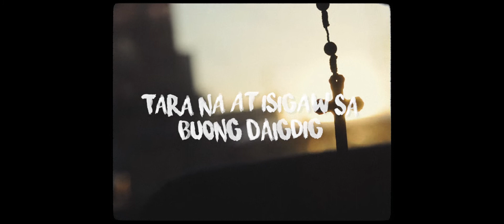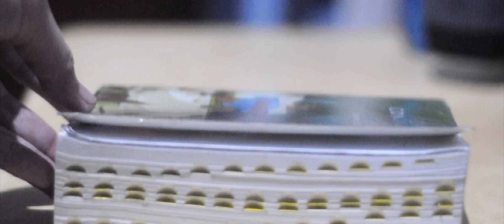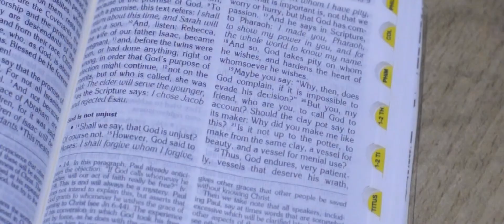Chill with God | Official Acoustic Music Video | D'Word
Edited and Directed By: Arden Esmile
Composed By: Bro. Nathan Petate, SDB
Interpreted By: Rev. Leo Polutan, SDB
Music Mastered By: Byron Bernarte
Other Clips By: Miguel Cabato

Nikon 50mm f/1.8 D